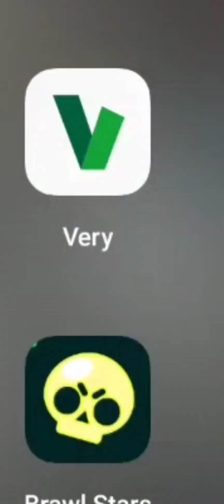RITORNO SU BRAWL STARS DOPO 8 MESI...